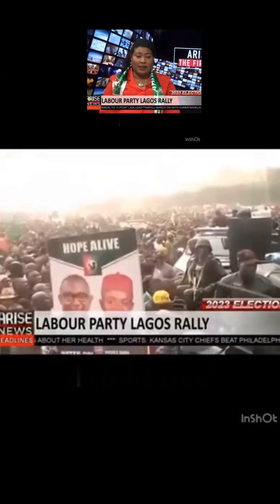Thee Truth is Out , The Reasons Peter Obi did not visit the Oba of Lagos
This video will explain to you the singular reason Peter Obi could not meet with Oba of Lagos